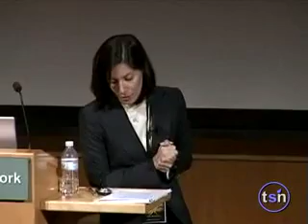GoogleVideos BB3 32 Farahany